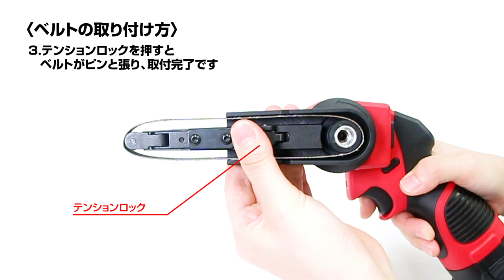TONE コードレスベルトサンダー (CBS10)【TONE公式】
●コードレスベルトサンダーCBS10
エアーホースや電源コードを気にせず作業が可能なコードレスベルトサンダー！！
バリ取りや面取り、溶接ビーツ削り、錆取り、研磨剥離、曲面仕上げなどに最適！